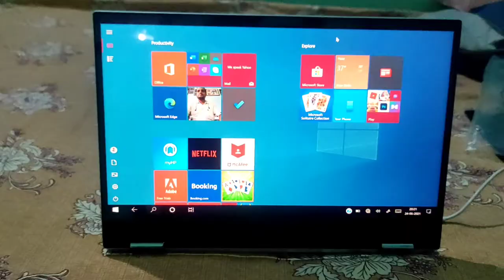Hp pavilion x360 laptop review / hp pavilion 8gb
HP Pavilion x360 [2020] | Best 2-in-1 Laptop out there!

23,354 views

511

42

Save

HP Pavilion x360 [2020] | Best 2-in-1 Laptop out there! hppavilionx36014dh1025tx OlaCreators HP Pavilion x360 Convertible, HP Pavilion x360 i5 8th Gen, HP Pavilion x360 i3 8th Gen, HP Pavilion x360 i5 10th Gen, HP Pavilion x360 i3 10th Gen, HP Pavilion x360 i5 Price in India, HP Pavilion x360 specifications, HP Pavilion x360 review, please subscribe now our YouTube channel and 👍 like video , share video.

HPPavilionx360,HPPavilionx360 features,hp laptops review,hp pavilion x360 unboxing,hp pavilion x360 review,hp pavilion x360 convertable,hp pavilion x360 budget laptop,best laptop for students,hppavailion review 2020,hp pavilion x360 for editing,hp laptop,hp pavailion x360 for students,hp pavilion 2 in 1 laptop,hp pavilion tablet mode,hp pavilion notes taking,hp pavilion x360 for coding,hp pavilion x360 battery backup,hp pavilion x360 2020 review